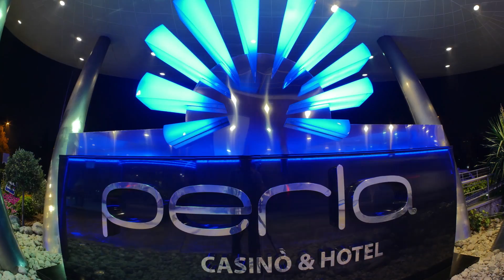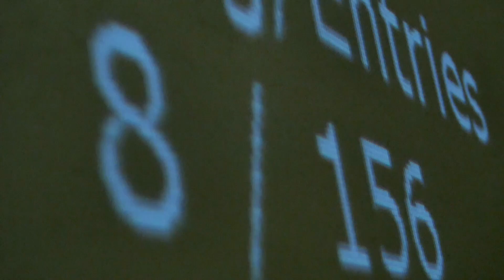ISOP Season 2016-2017 Evento 8 - Emozioni e gag dell'8a tappa